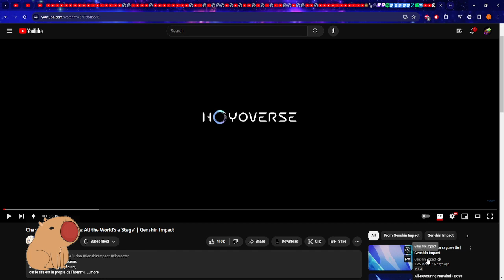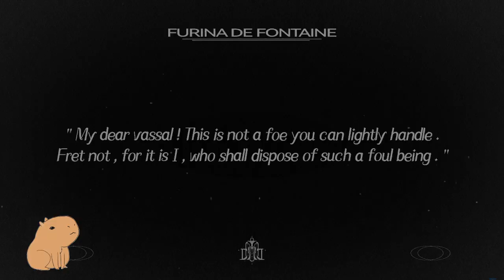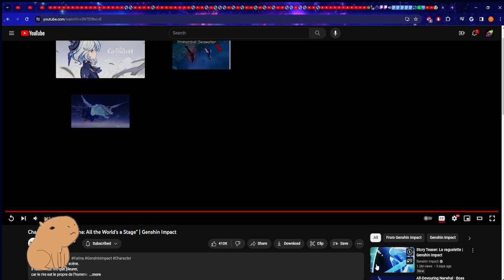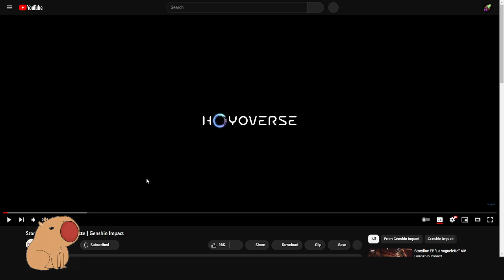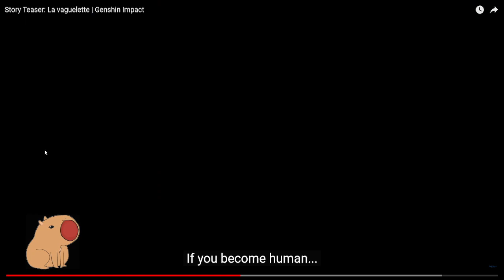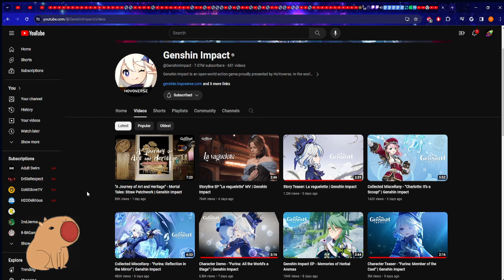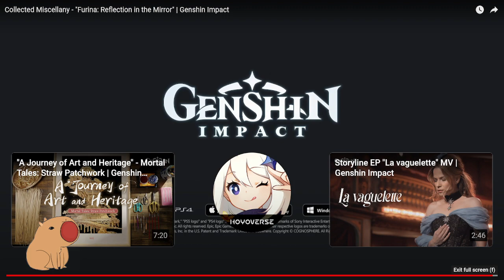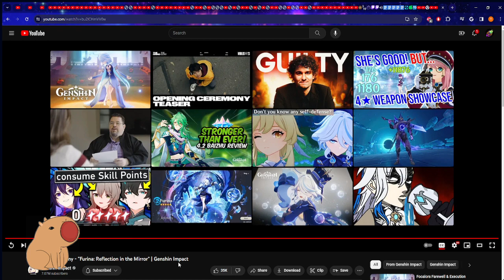Reacting to EVERYTHING Furina I HATE HER BUT LOVE HER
I CAN'T TAKE IT, I don't know what to do with this little gremlin archon. She so sassy but also so nervous, MY PRIMOS ARE BEING TORN APART HOYO.